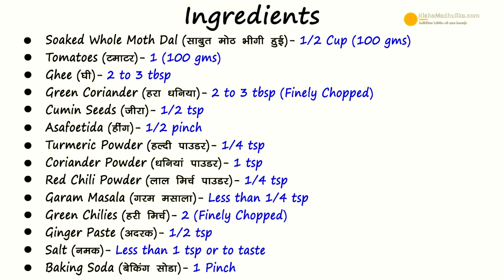Punjabi Sabut Moth Dal | साबुत मोठ की दाल । Matki - Mat Beans Recipe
Moth beans recipe, Matki recipe, How to make moth dal recipe, moth dal in hindi, Matki Chi Usal, i dal recipe in hindi
Ingredients :
Soaked Whole Moth (भीगी हुई मोठ )  - 1/2 cup ( 100 gms )
Tomato (टमाटर )  - 1 ( 100 gms)
Ghee (घी )  - 2 to 3 tbsp
Asafoetida (हींग )  - 1/2 pinch
Garam masala (गरम मसाला )  - Less than 1/4 tsp
Green chilies (हरी मिर्च )  - 2 ( finely chopped)
Ginger paste (अदरक पेस्ट )  - 1/2 tsp
Salt (नमक )  - Less than 1 tsp or to taste
Baking Soda (बेकिंग सोडा )  - 1 Pinch

How to make Moth Dal :

1. Take cleaned washed Moth dal, soaked in water for upto 7 to 8 hours or overnight.
2. Add dal, add water to cooker, salt, turmeric powder, baking soda  Boil dal in cooker until a single whistle.
3. For masala, pour ghee in a pan. Heat it then add cumin seeds. Reduce flame. Add asafoetida, turmeric powder,coriander powder, green chili, ginger paste. Slightly roast the spices.
4. Add tomato puree, followed by red chili powder. Roast the masala till ghee separates from it.
5. Once masala is ready, add dal from cooker to it. Add garam masala, green coriander and mix well.Cover and cook the dal for 2 minutes.

Serving:
6. Take out the Yummy Moth dal in a bowl.Pour some ghee oer it and garnish with green coriander and ginger julienne. Have an enjoyable meal. Relish this dal with roti , Naan or rice.